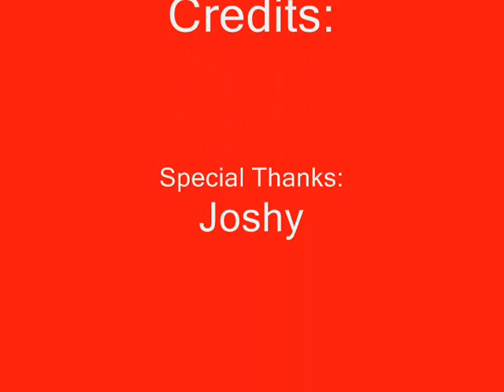WINDIA Elite F/P